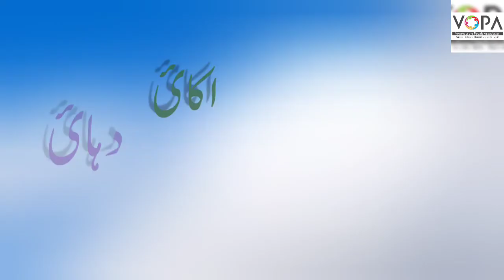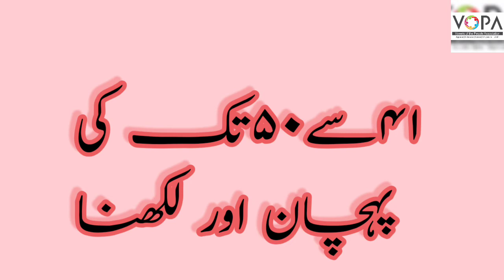1st | Maths | Chap No.29 | 41سے 50تک کی پہچان اور لکھنا| V1 | VSchool